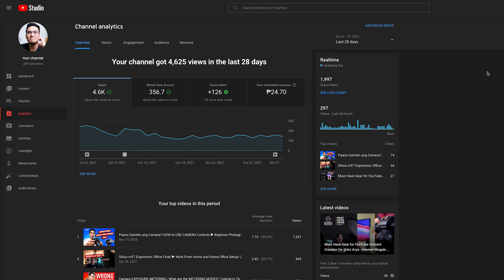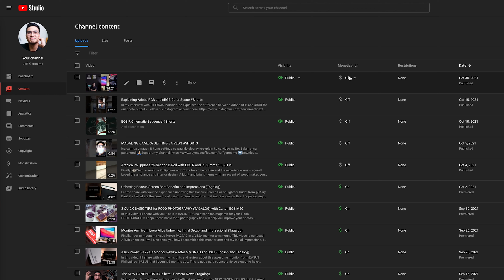I stopped creating YouTube Videos + Channel Update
So I stopped creating videos here on my YouTube channel and I want to give some closures to you guys. Thank you for your continued support 🪴